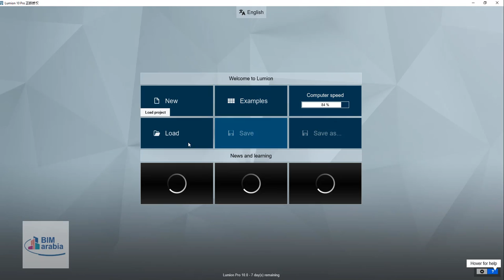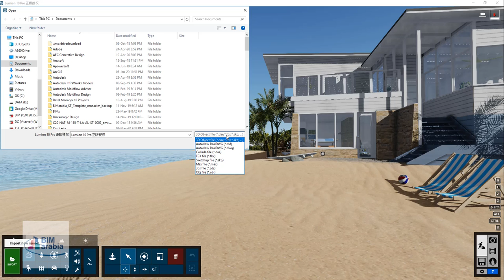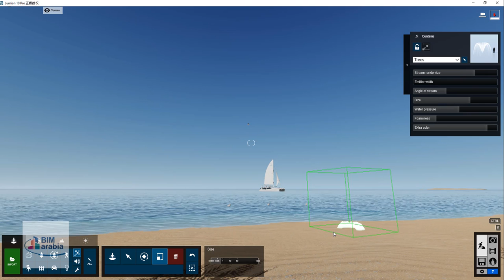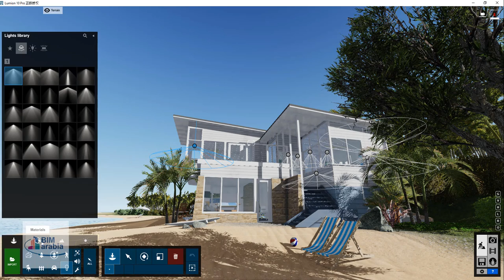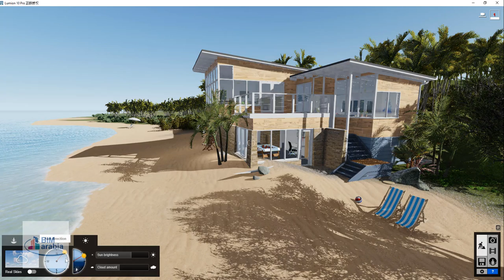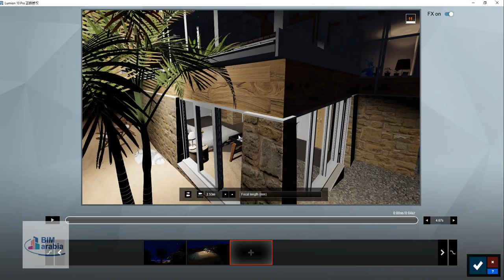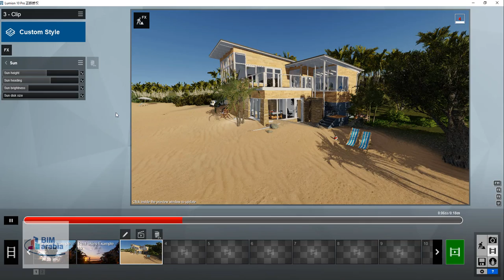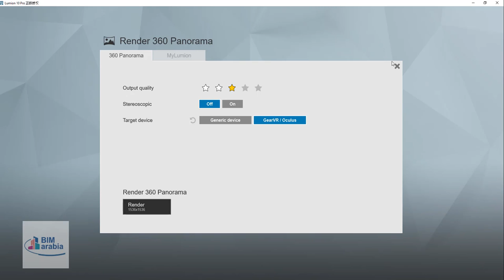شرح برنامج ليومون lumion